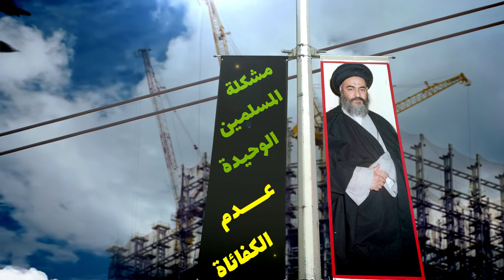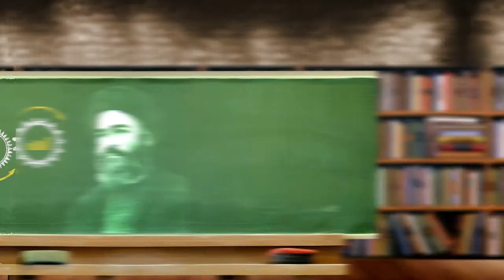صدى الحكيم - عدم الكفاءة من أسباب تخلف المسلمين - آية الله العظمى السيد محمد الشيرازي رحمه الله